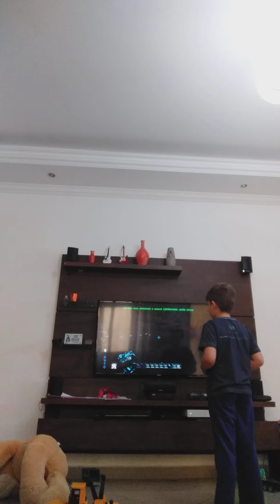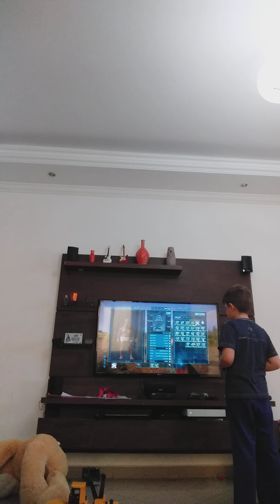domamos tudo e alfa de um carno